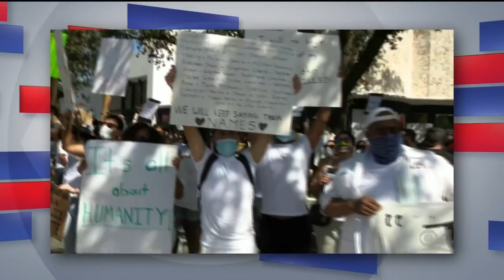Facing South Florida: One-On-One With State Rep. Daniel Perez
Jim DeFede interviews State Representative Daniel Perez, who is in line to be the next Speaker of the Florida House.